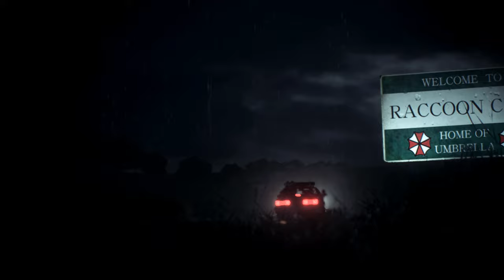Resident Evil 2 Remake Claire in Shaky Underwear /Biohazard 2 mod [4K]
Created by W@P   Grogu  DjRuiz